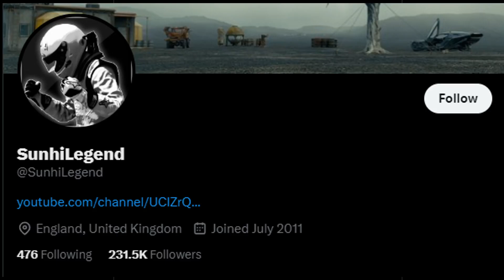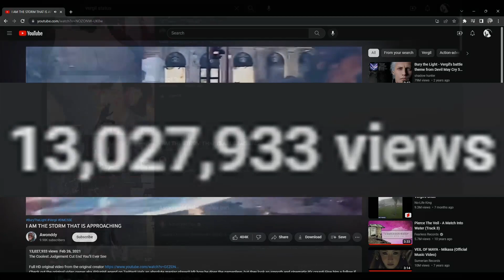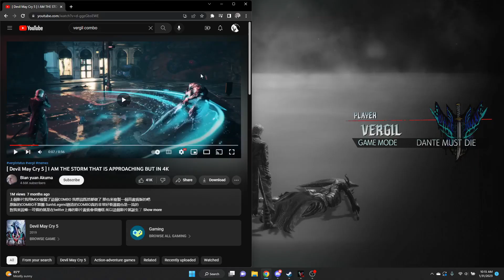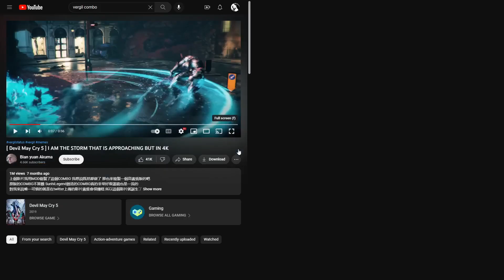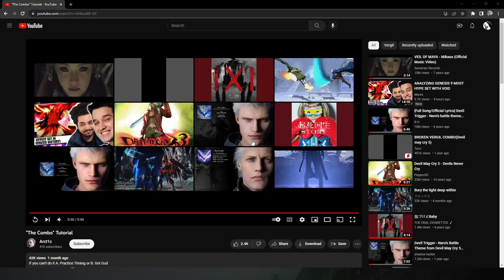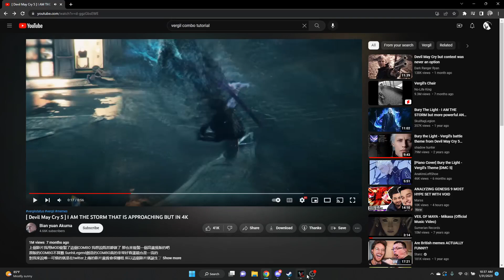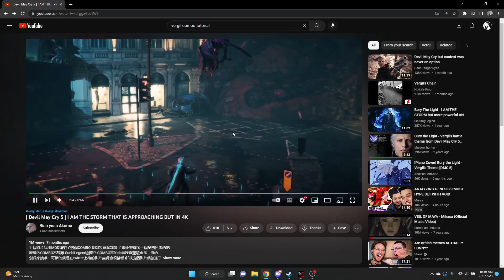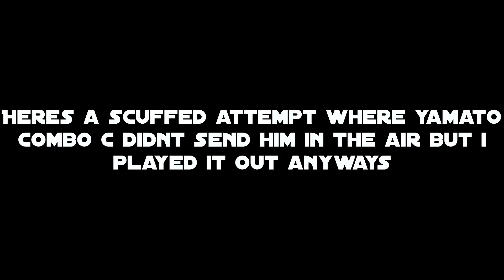I Learned the World's Most Famous Combo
Anyone who's ever seen footage of Devil May Cry 5 has probably seen "the combo" at least once in their lives. It's this exact same combo that inspired probably thousands of people to DMC 5, sparking the creation of some very famous memes. In this video, I try to learn "the combo".

Also on a side note PLEASE play dmc 5 if you haven't already. It is such an amazing game.

And check out the goat @SunhiLegend on Twitter! Dude is mad gifted at the games he plays. Here's a link to his YouTube channel as well: @SunhiLegend